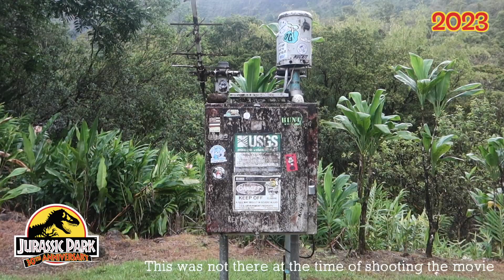Jurassic Park T-REX PADDOCK in 2023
For the Jurassic Park 30th Anniversary we are going back to the filming locations of this iconic movie.
See how the location of the Jurassic Park T-Rex Paddock looks 30 years later.
This is the place where they recorded the outside scene. The T-Rex attack was recorded inside a studio in Los Angeles.

Getting to this locations is a real struggle and you need a good 4x4 car for it.

Location: Hawaii, Kauai
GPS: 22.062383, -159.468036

Video 1993 filmed by: Universal City Studios LLC
Video 2023 filmed by: @jurassicbuilds

JURASSIC PARK and JURASSIC WORLD are trademarks of Universal City Studios LLC and/or Amblin’ Entertainment, Inc., which do not sponsor, authorize or endorse this video.